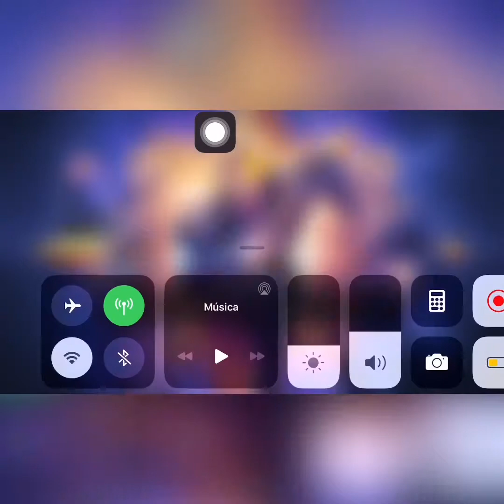Aw season 16